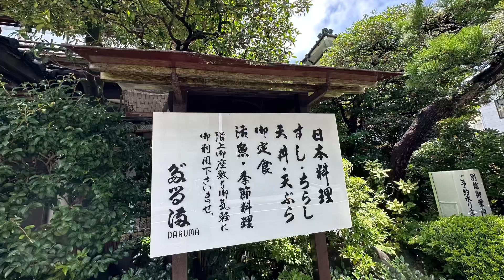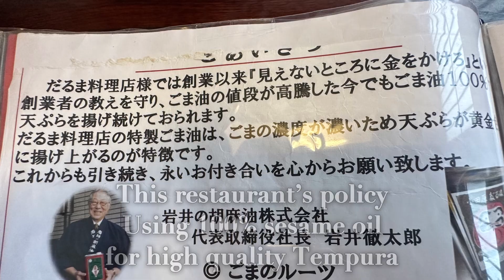Tendon(Tempura Donburi) "Daruma" Odawara Kanagawa prefecture Japan🇯🇵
Hello!
This is traditional Japanese food Tendon.
Tempura on the rice.
Tempura is fried seafoods,vegetables,etc.
Fried by Japanese style.

Donburi means big bowl, it’s not Super Bowl….
oops🤣

Anyway it’s tasty!
This restaurant has long history, they have policy for good quality.
The name is
"Daruma" だるま
It takes 5~10min from Odawara station south exit.
Please enjoy the world of Japanese food 🇯🇵